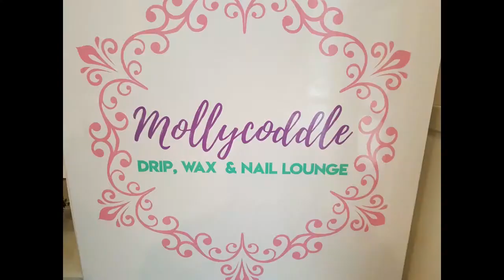Deep Cleaning Salon Chairs @ Mollycoddle Drip, Wax, & Nail Lounge